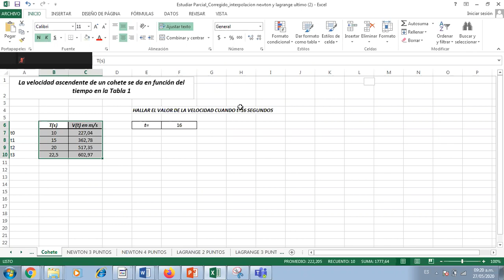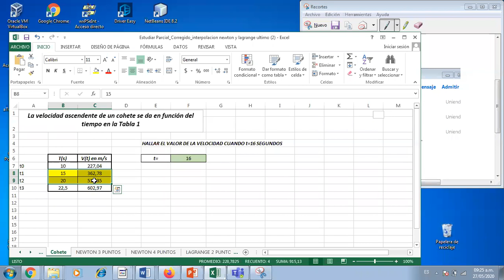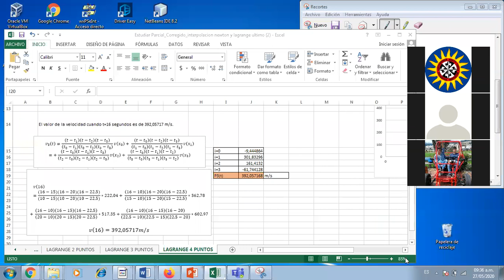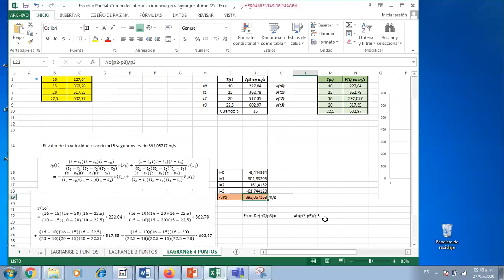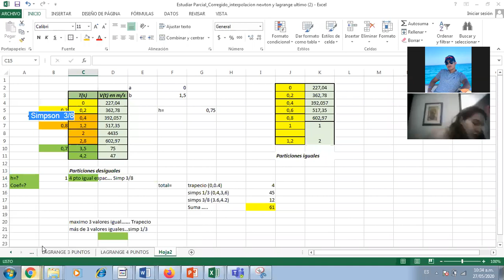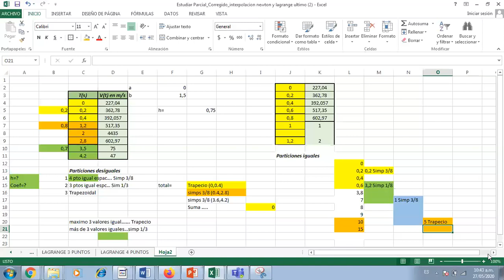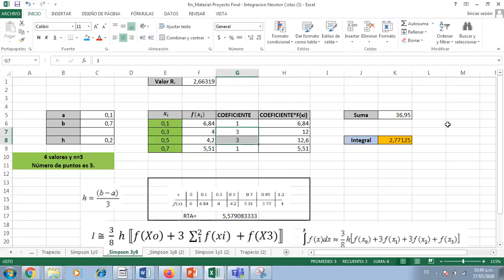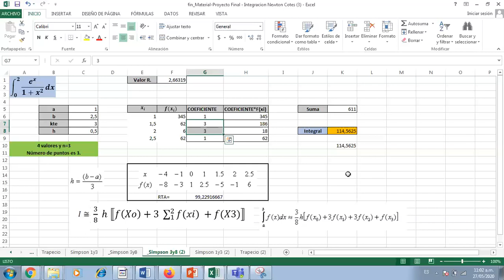Tutoría Oper 27 05 20